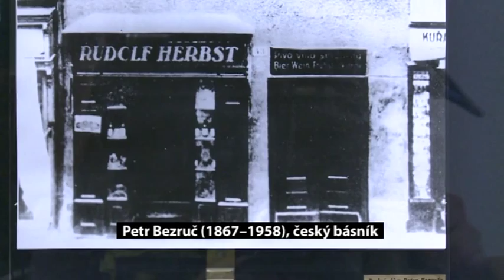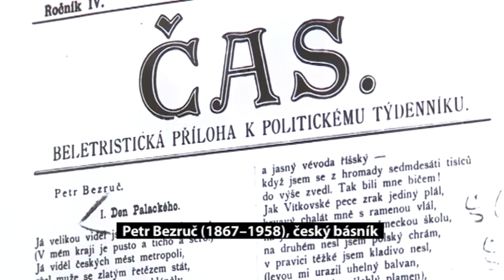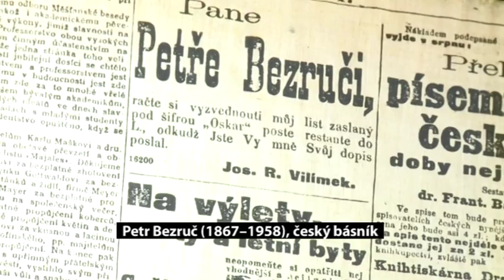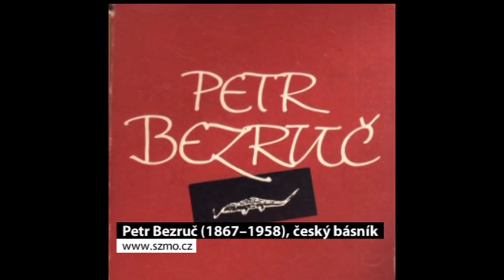Petr Bezruč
1867&ndash;1958
vlastním jménem Vladimír Vašek
básník
Petr Bezruč studoval na Karlově univerzitě klasickou a  slovanskou filologii, ale pro duševní zhroucení fakultu nedokončil a  začal pracovat na poště.&nbsp;K intenzivní tvorbě jej v roce 1898 motivovala nervová a plicní  choroba. Jeho verše vzbuzovaly již od prvního okamžiku velký zájem.  Sbírku &quot;slezských písní&quot; několikrát upravoval, konečná podoba - 79 básní  - vyšla v roce 1928. Kromě sociálních balad se zde objevují reakce na  tehdejší aktuální politickou situaci a intimní lyrika. Bezručovo dílo inspirovalo přes čtyři sta hudebních skladeb, množství  grafik, bibliofilií, medailí, obrazů a soch. Bylo přeloženo do více než  čtyřiceti jazyků.